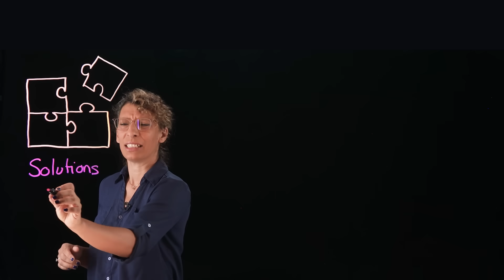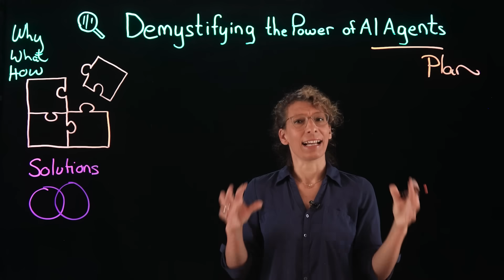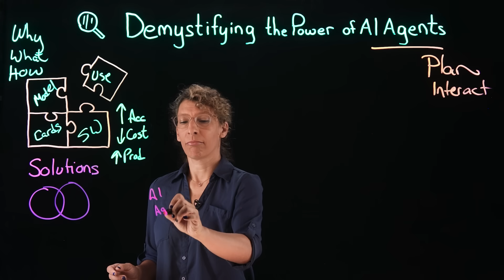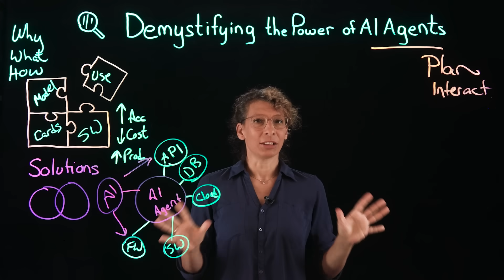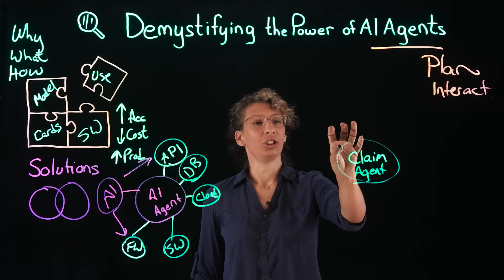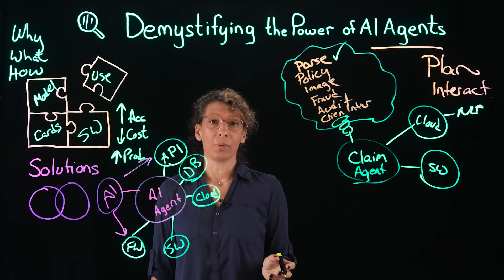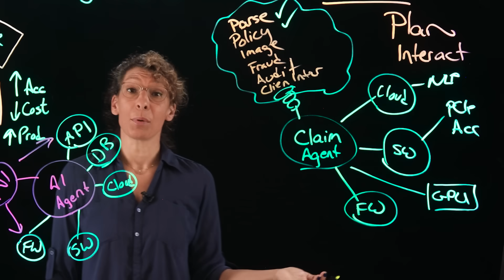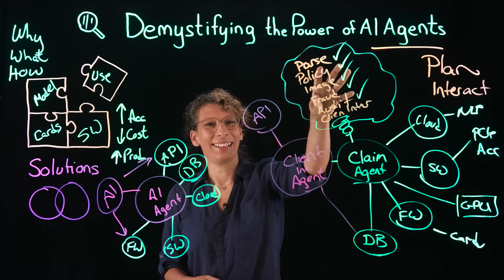The Power of AI Agents and Agentic AI Explained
AI agents are transforming how intelligent systems work 🤖. Deanna Berger explains how Agentic AI, workflow automation, and AI infrastructure enable smarter, autonomous solutions. See how connected agents drive innovation and real‑world impact.

AI news moves fast. Sign up for a monthly newsletter for AI updates from IBM